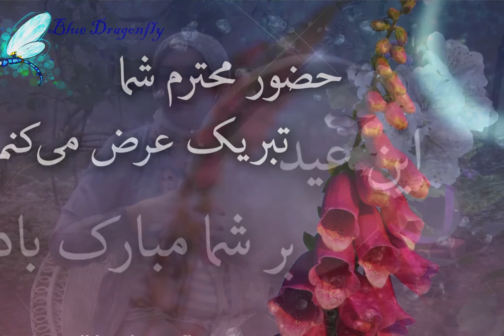تبریک ولادت حضرت ابوالفضل - میلاد حضرت عباس و روز جانباز مبارک - Abbas ibn Ali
ولادت امام حسین و حضرت ابوالفضل العباس مبارک

دف نوازی همکار عزیزمان استاد بهناز عسگری

Abbas ibn Ali
(عباس بن علی)

Al-Abbas ibn Ali ibn Abi Talib, also known as Abu al-Fadhl and Qamar Bani Hashim, was a son of Ali and Fatima bint Hizam, commonly known as Umm al-Banin.